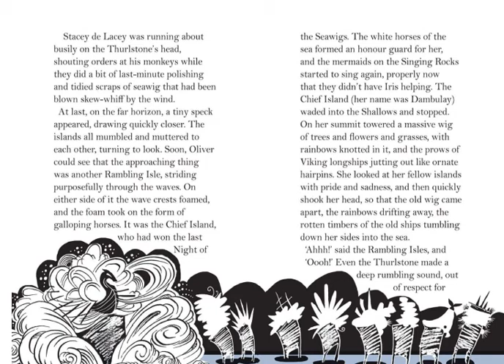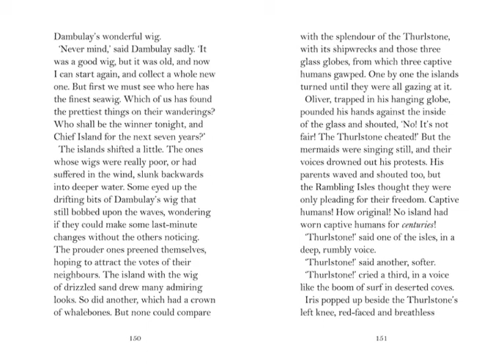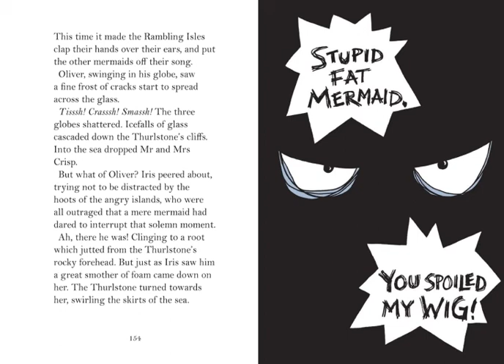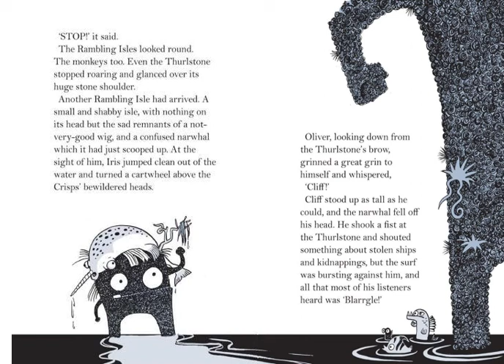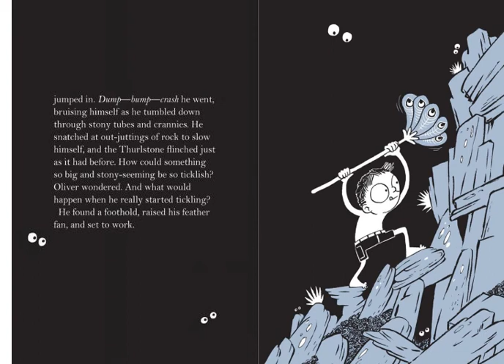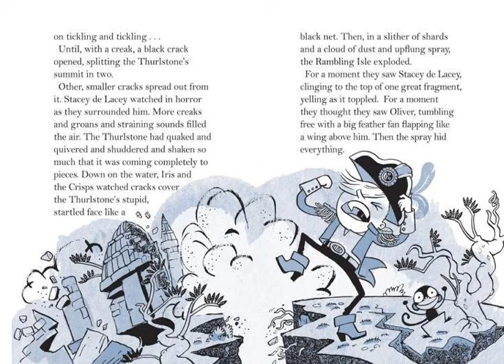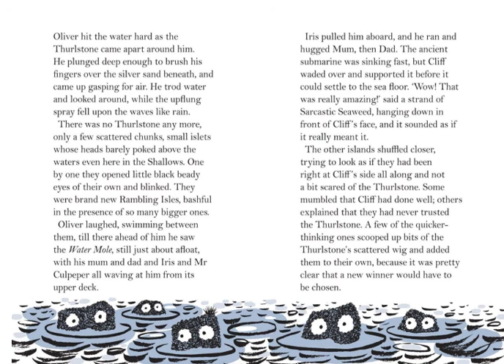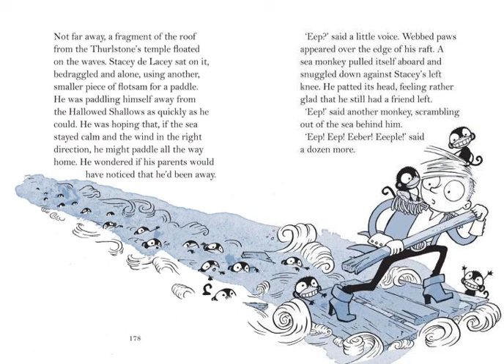24.06.20 Y3/4 Chapter 10 Class Read